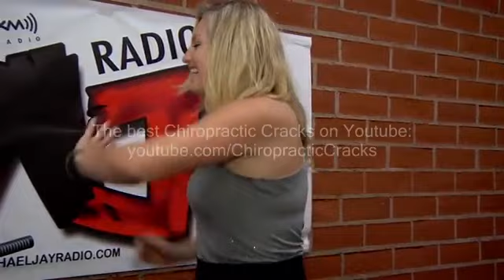😜SHOCKING CHIROPRACTIC CRACKS COMPILATION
BEST CHIROPRACTIC CRACKS FULL BODY CHIROPRACTIC ADJUSTMENT COMPILATION

View all of the latest chiropractic adjustments in one place, in one video ! Fast paced action featuring a plethora of chiropractic adjustments done by professional chiropractors which include: neck adjustments, back adjustments, knee adjustments, leg adjustments, foot adjustments and plenty more! Get your daily fix of chiropractic adjustment cracks here without any messing around and watch the chiropractic adjustments continuously one after the other.